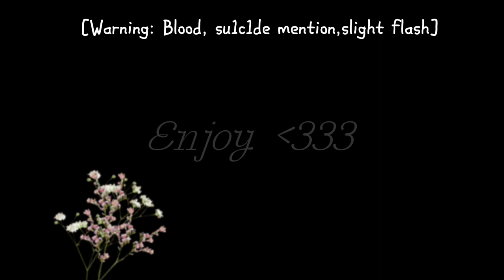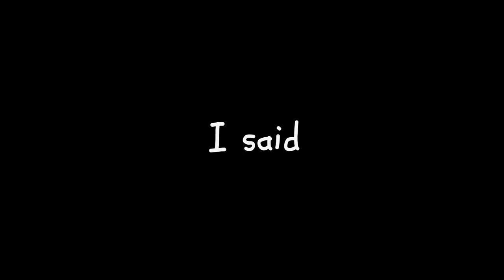𝕊𝕖𝕔𝕣𝕖𝕥 𝔾𝕒𝕣𝕕𝕖𝕟 ✿ | Gacha Club Music Video | Blood Warning